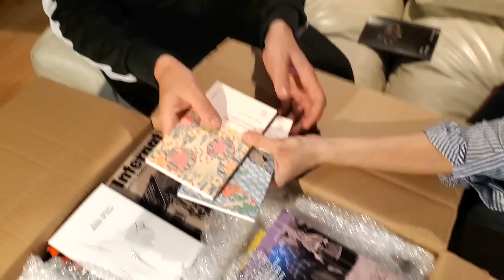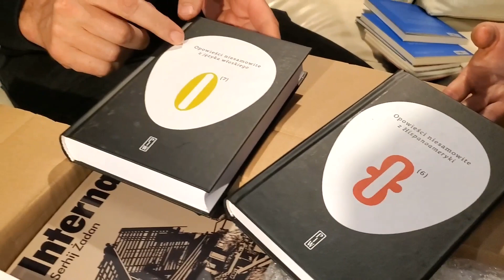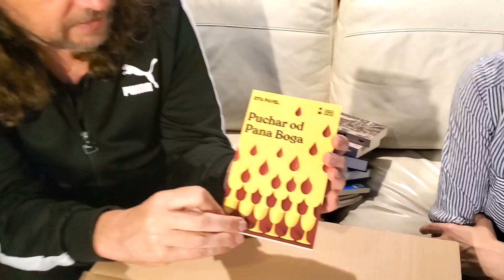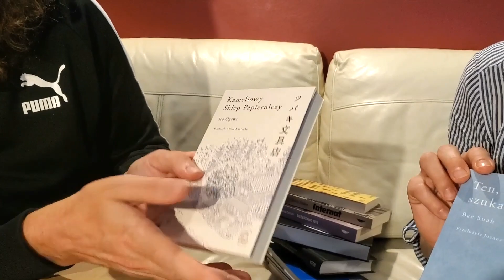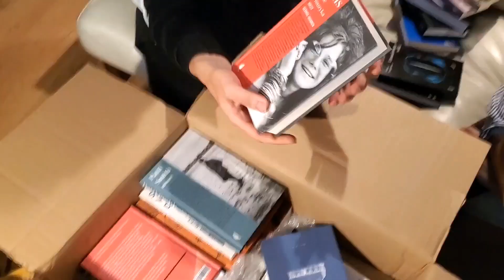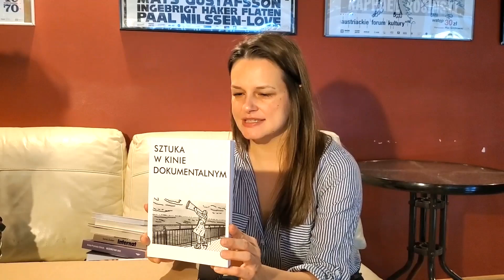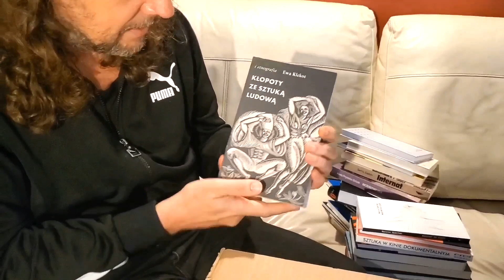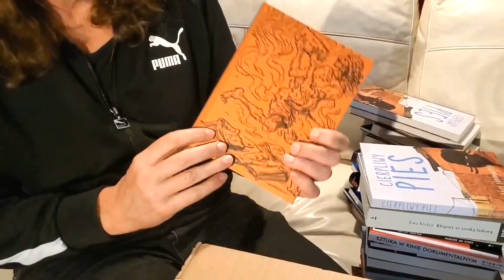Unboxing #41 - Blues z Czarnomorza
Szczęśliwy dzień gdy z mądrymi ludźmi można rozmawiać o książkach, szczególnie gdy jest to wybitny artysta, muzyk, koneser piękna i chory na bibliomanię Raphael Rogiński. Wysłuchaliśmy pięknych historii z życia, które nierozerwalnie wiążą się ze sztuką i inspiracją. A śmiechu było co niemiara! Nagranie jest rekordowo długie, ale tak bogate w opowieści, że grzechem byłoby nie skorzystać i nie posłuchać. Dziękujemy Raphaelu!!!

Info:

Pardon, To Tu
(Bar | Live Venue | Bookstore | Recordstore)
Al. Armii Ludowej 14 (wejście od ul. Podoskich)
00-637 Warszawa / Poland